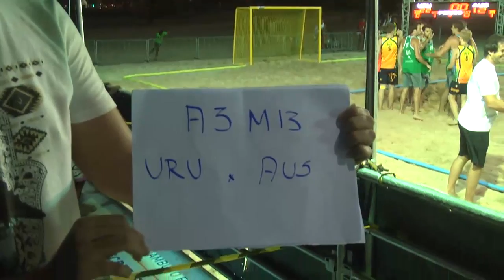Uruguay vs Australia | 2014 IHF Men's Beach Handball World Championship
Men's Competition (13)  Uruguay vs Australia - T2